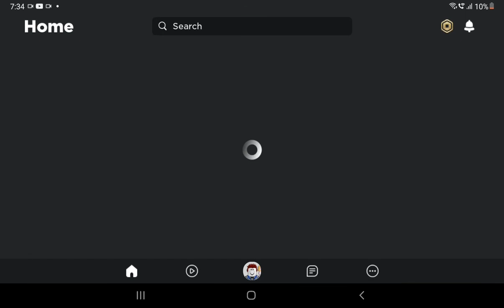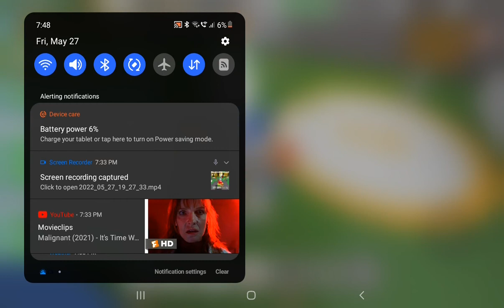bee swarm simulator part 16